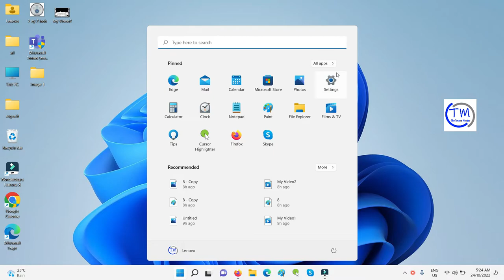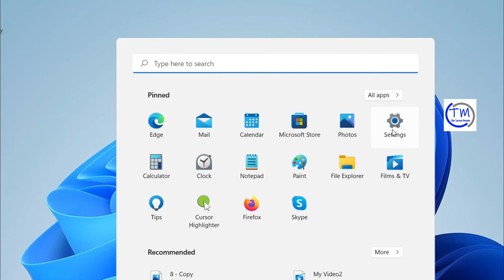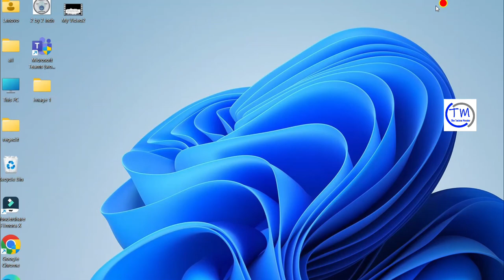How to Fix ‘Actions Recommended’ Warning in Windows Defender?